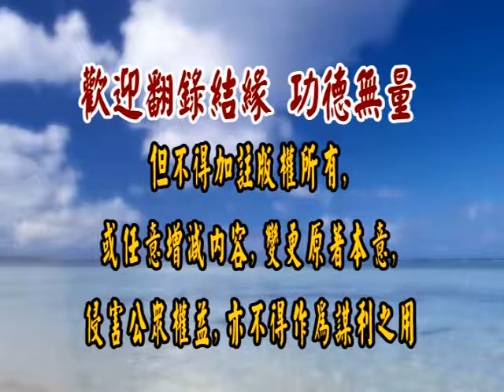論語研讀 184 徐醒民老師